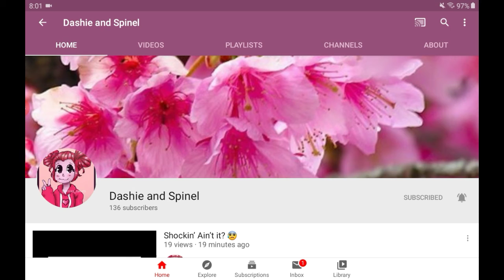Shout out for one of my friends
Today one of my friends gets a shout out today.